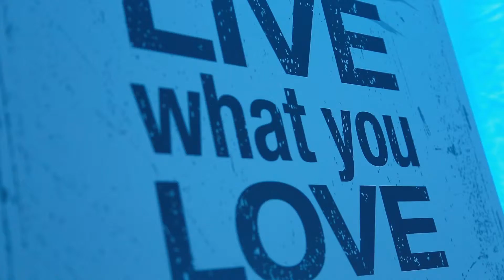Paradigm Events Produces CMH Heli Skiing - Toronto Event Highlight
Canadian Mountain Holidays (CMH) held an event on September 29, 2015 in Toronto's downtown core to honour it's past guests and to give information to new comers.